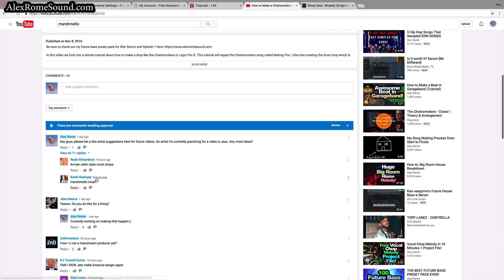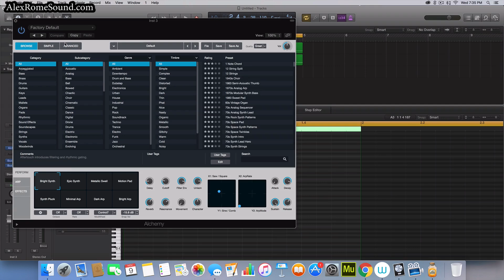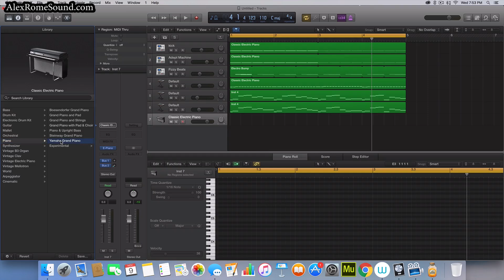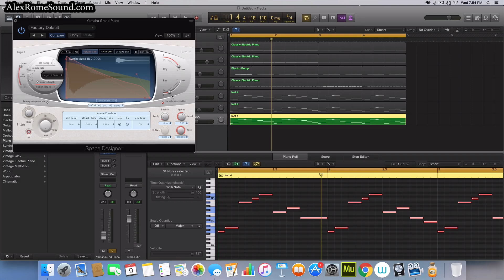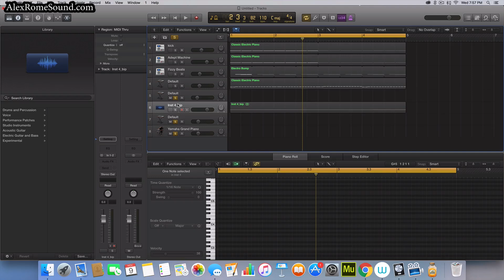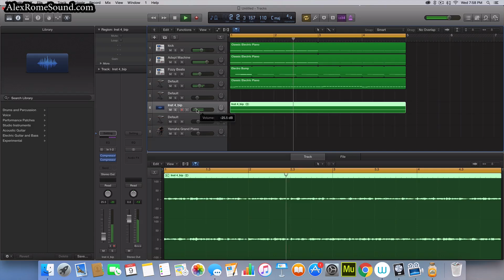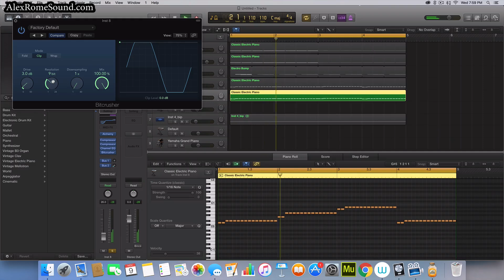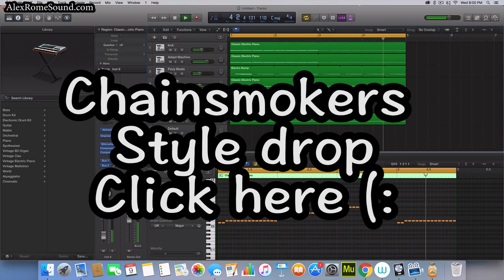How to Make a Marshmello Style Drop in Logic Pro X